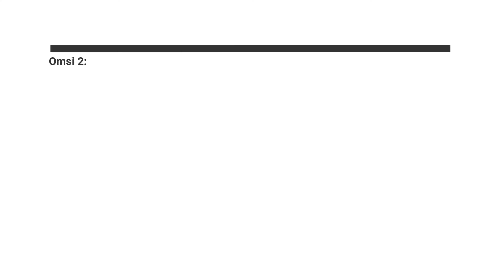Omsi 2 Just a Random Timelapse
Today we just do a random Tinelapse on Omsi 2!